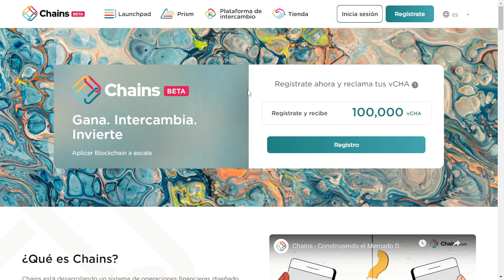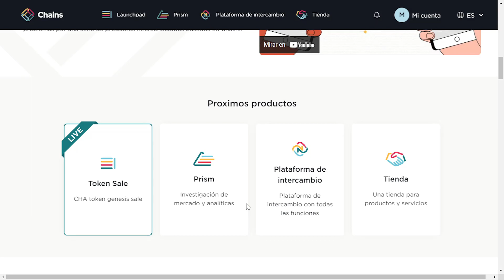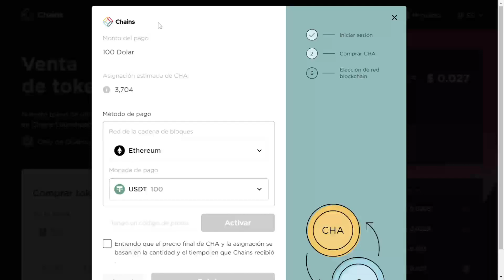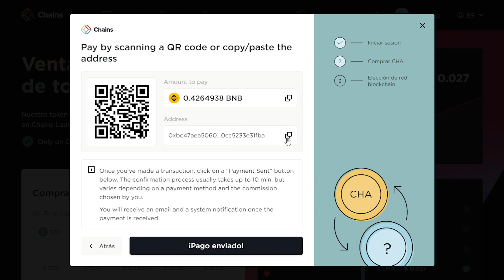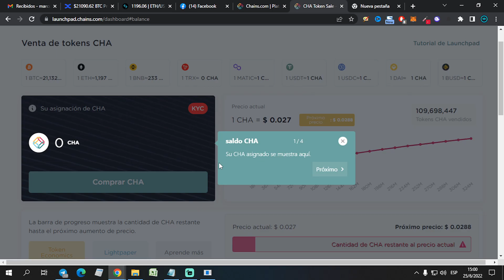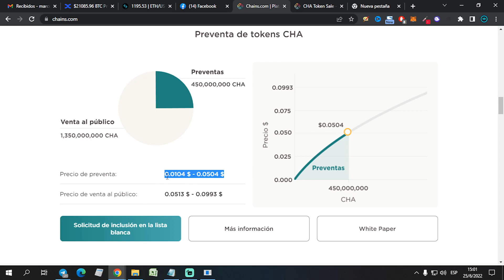🤑PRESALE 29-06 DE CHA token de chains - COMO COMPRAR EN LA PRE VENTA?🔥 👨‍💻 - [marcosemmimfp]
📌El dia de hoy hablamos de todo el ecosistema que esta creando chains , como funciona y como podes listarte en el lanzamiento del token para poder entrar como inversor en este proyecto.

Codigo : marcosmfp

📧 Si la información te resulto útil y quieres dejarme una donación podes hacerlo

(NOTA: Todo el contenido es de carácter educativo y NO tiene que ser tomado como recomendación de inversión).